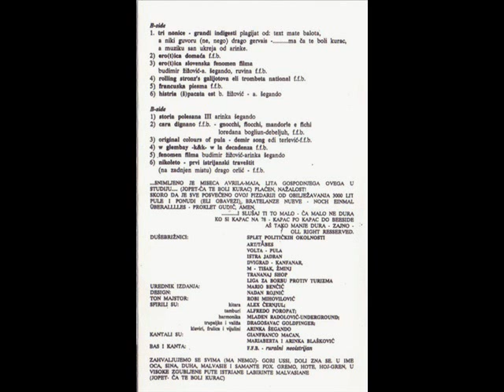Gori Usssi Winnetou - Rolling Stronz's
Backing Vocals -- Arinka Blašković, Gianfranco Macan, Mariaberta Blašković
Bass, Vocals -- Franci Blašković
Drums, Percussion -- Dragosavac Goldfinger
Guitar -- Alex Černjul
Piano, Flute, Violin -- Arinka Šegando
Tambourine -- Alfredo Poropat